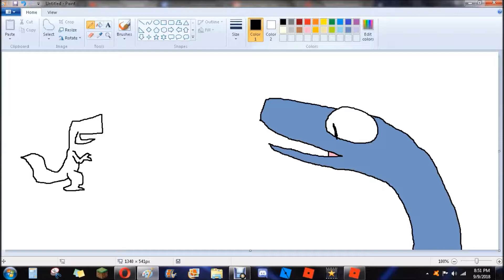Speed Draw: WITH A MOUSE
DUH, DUH, DUUHHH!